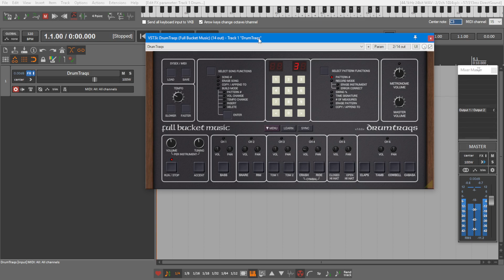New FREE DrumTraqs Plugin 💥 Full Bucket Music